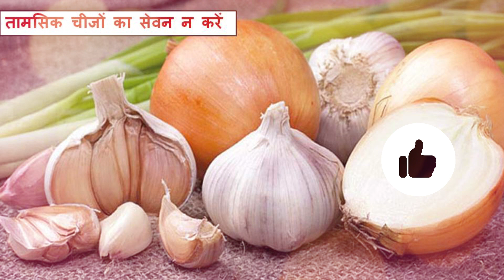देवउठनी एकादशी के दिन क्या करें और क्या नहीं, जान लें व्रत नियम | Dev Uthani Ekadashi 2022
गणेश , लक्ष्मी और कुबेर जी की मूर्ति
kitchen accessories items

Youtube Video Accessories:- 👇
1. 10 inch ring light with Tripod
Ring Light
2.
3.
Mobilife Bluetooth Selfie Stick Tripod
4.
5. Boya Mic
Samsung Chargers
7. Headphones